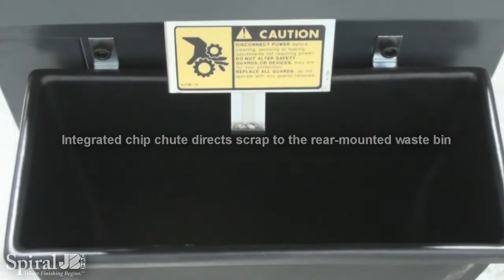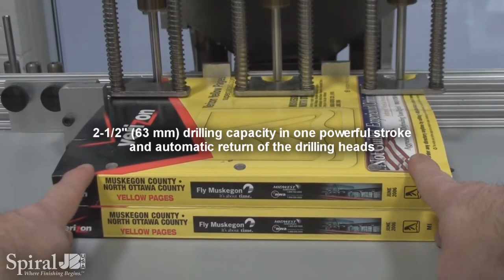Challenge EH-3C Paper Drill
Learn more about Challenge EH3 Paper Drill and many more paper drills

The Challenge EH3 Paper Drill is a multiple spindle drill and is a valuable asset for any print shop. This hydraulic operated paper drill features fast and easy head adjustments, flexible back gauge adjustments and an automatic drill return.  This paper drill, drills one, two or three holes in a single stroke.